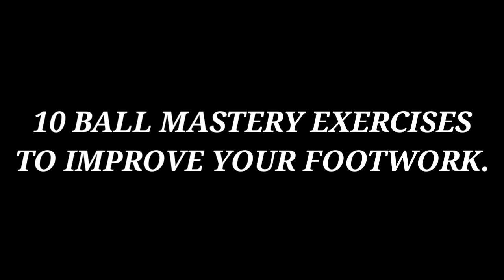10 Ball Mastery Exercises To Improve Your Footwork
SORRY IF ANY MISTAKES HAD IN THIS VIDEO.

COMMENT FOR NEW IDEAS, ANY TOPICS ETC.